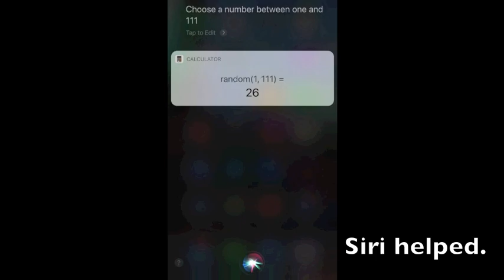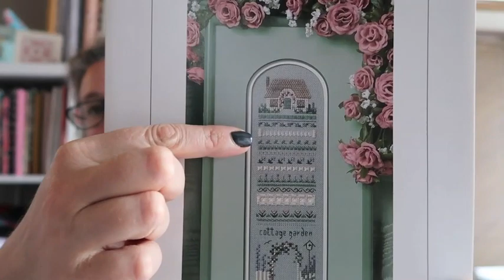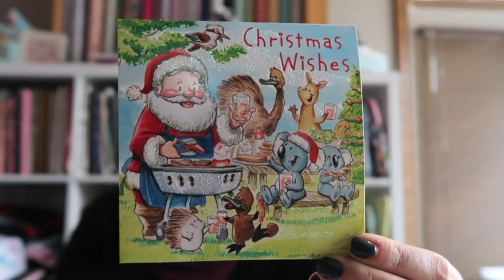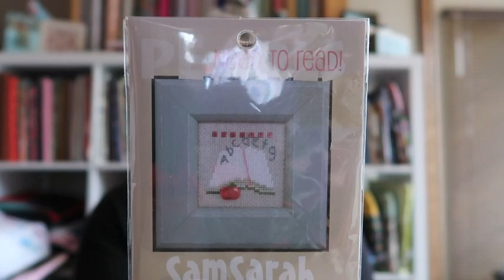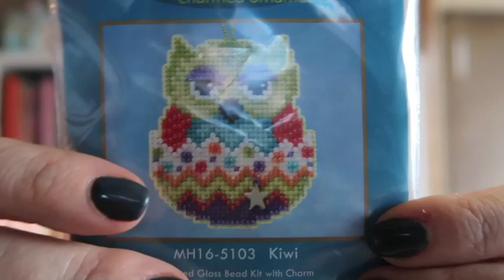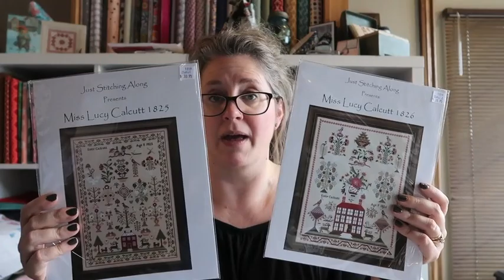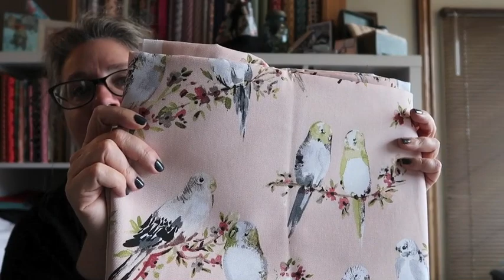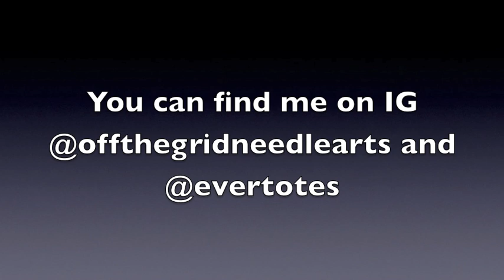Flosstube Ep.96 - Off the Grid Needlearts - From the Stash Pile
Happy Monday!

Head over to the FB group - Friday Off the Grid to find the entry for the Because Monday draw. May your Monday be a good one :-)

My current WIP was Sevan by Landmark Tapestries and Charts.

Next up, I will be stitching Amtrak by Sampler Cove

You can find Kerry's beautiful chainmail makes in her Etsy shop:

Just Stitching Along - Lucy Calcutt 1825 and 1826 can be found and ordered at most local needlework shops.